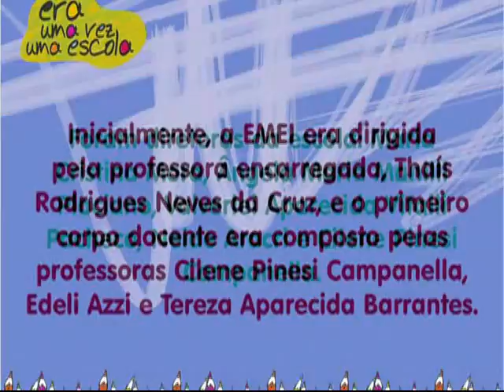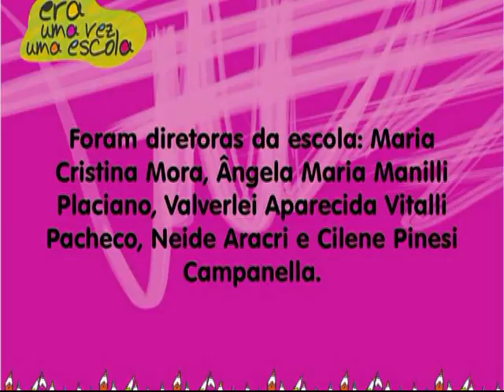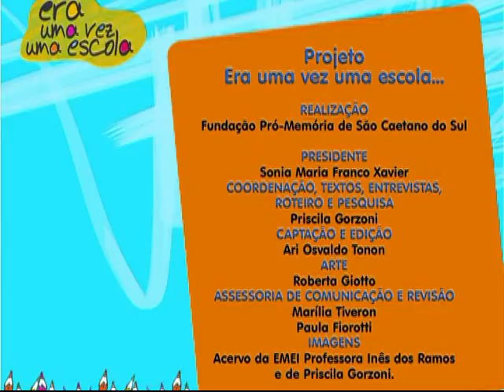Era uma vez uma escola... - EMEI Professora Inês dos Ramos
Confira aqui a história da EMEI Professora Inês dos Ramos como parte do projeto Era uma vez uma escola..., desenvolvido pela Fundação Pró-Memória de São Caetano do Sul em parceria com a Secretaria Municipal de Educação.